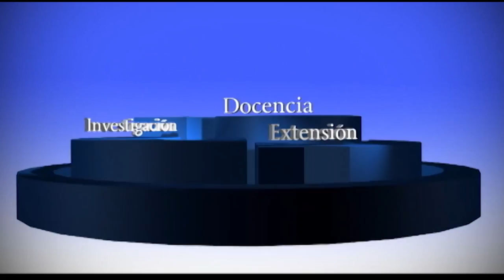Bienvenida a estudiantes I semestre 2014